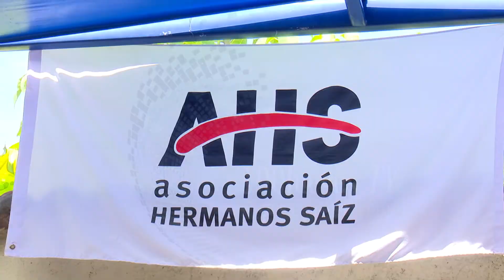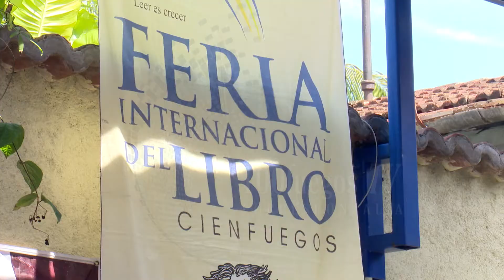Dedican a la décima espacio en programa de XXX Feria del Libro en Cienfuegos.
El espacio “Entre libros y Punto Cubano”, que acogió la sede de la Asociación Hermanos Saíz, es uno de los más concurridos dentro del programa de la Feria del Libro en Cienfuegos. Desde el miércoles 18 y hasta el domingo, se suceden allí encuentros.